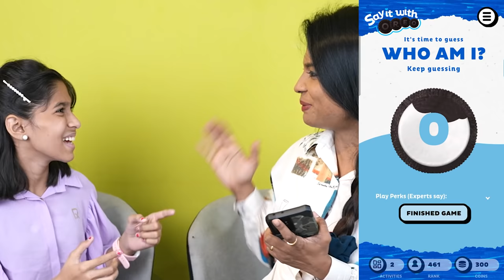Pari Ko Chahiye New PET Animal | Fun Story | Say it with oreo and unlock endless play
SAY IT WITH OREO PACK!

This is a very interesting and fun video about a novel way to play